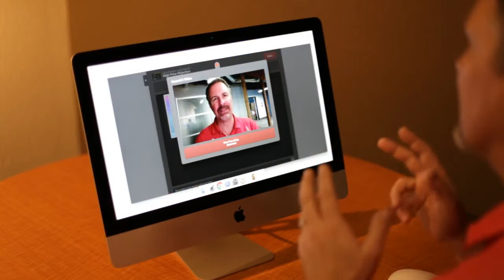Rehearsal in 60 Seconds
Rehearsal is a video-based practice platform. It gives your team a safe place to develop their communication skills so they can perform when it matters.